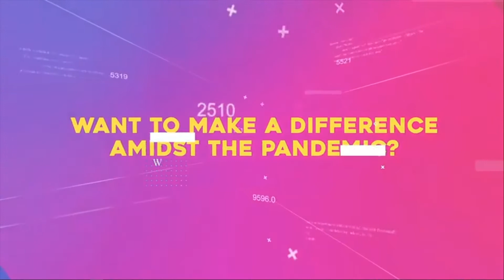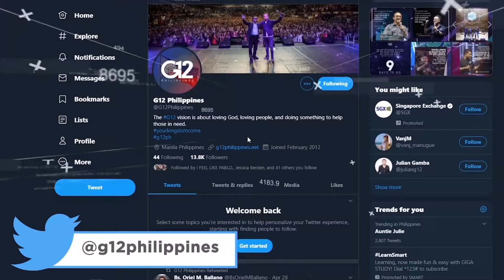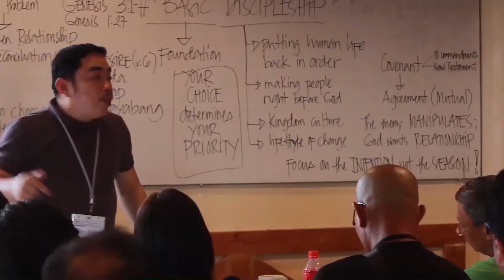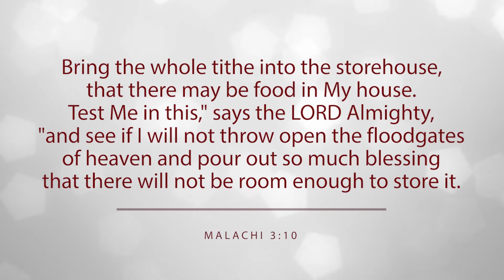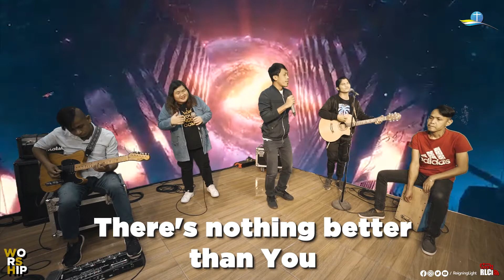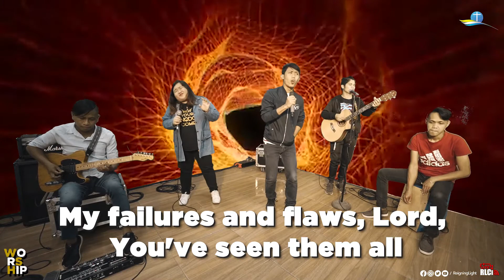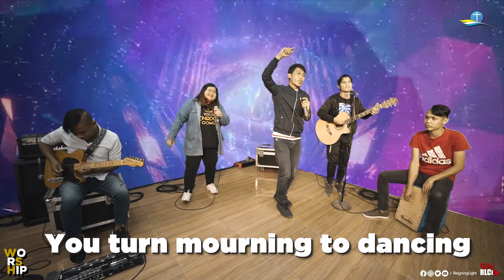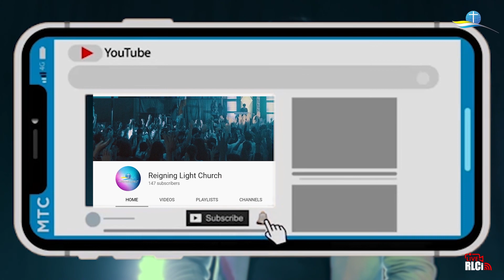JOY IN RELATIONSHIP by Pastor Lito Peren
The church must be built by RELATIONSHIP not by MEMBERSHIP.

"Joy in Relationship"
by Pastor Lito Peren